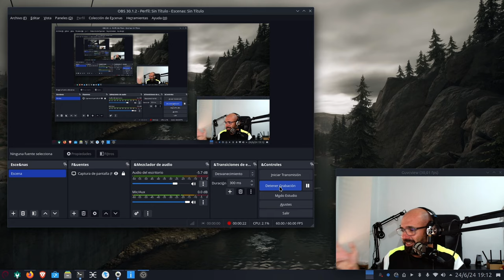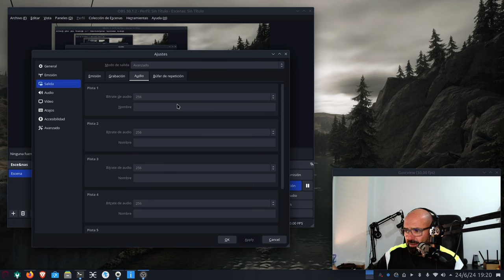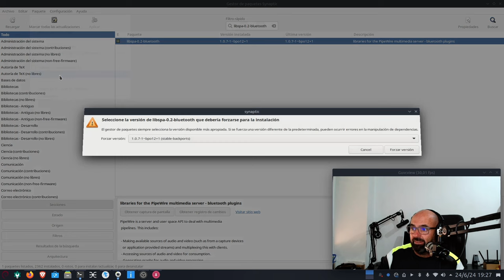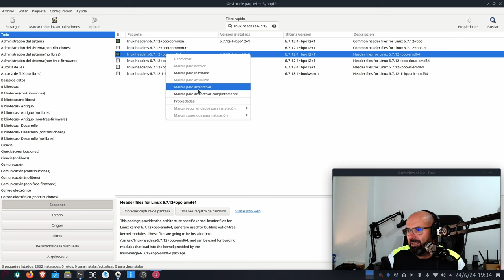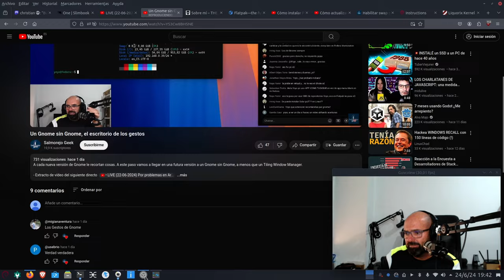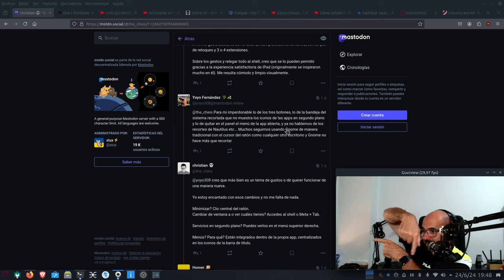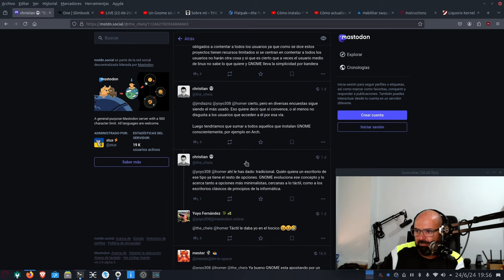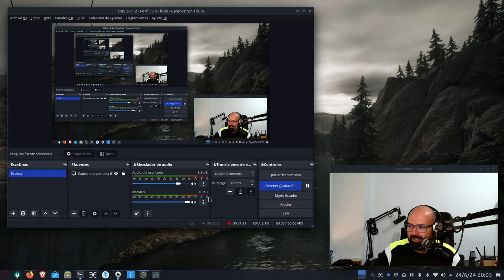Debian 12 Plasma en mi AMD Ryzen, mi post-instalación (Pipewire MESA Backports (Gnome vs Plasma)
He puesto como fija, espero que sea así, Debian 12 Bookworm KDE Plasma en mi mini PC Slimbook ONE AMD Ryzen y os cuento mi post instalación desde Pipewire, pasando por los drivers MESA, iconos Papirus,  OBS Studio, Flatpak, zRAM etc...)

También trato el tema de un Gnome cada vez más recortado en comparación con KDE Plasma.

- Cómo tener la última versión de MESA en Debian 12 Bookworm (rama estable)
- Cómo instalar Pipewire y dejarlo como server de audio por defecto en Debian 12 Bookworm KDE Plasma
- Habilitar swap sobre zRAM en Debian 12 y Ubuntu 22.04 y asignar el mejor algoritmo de compresión